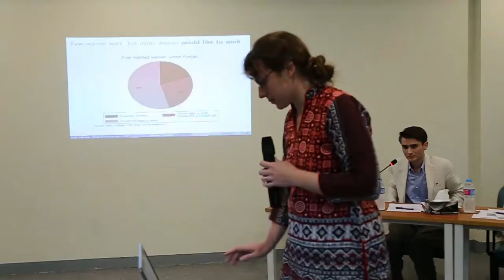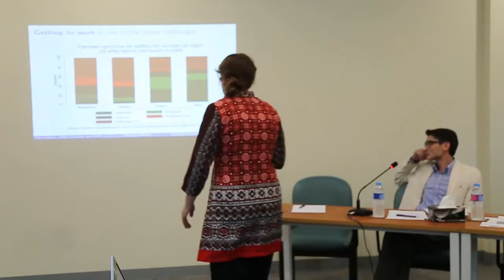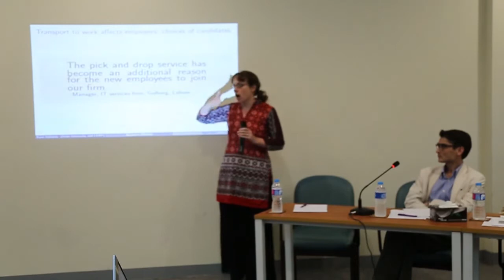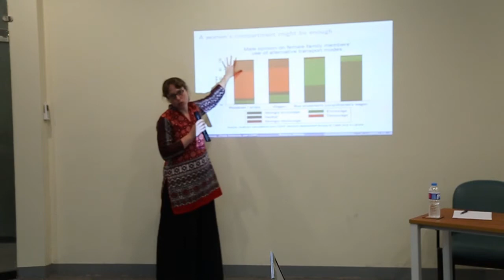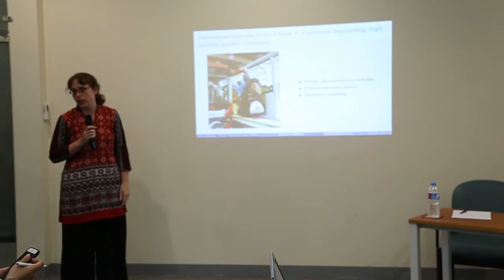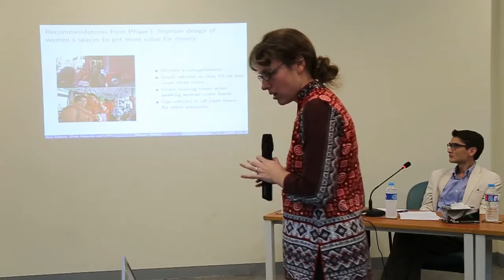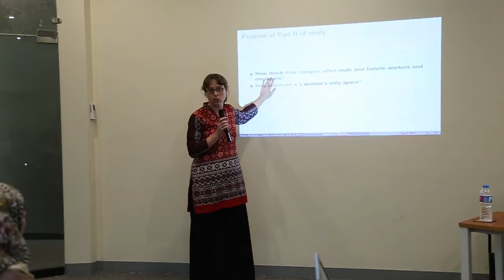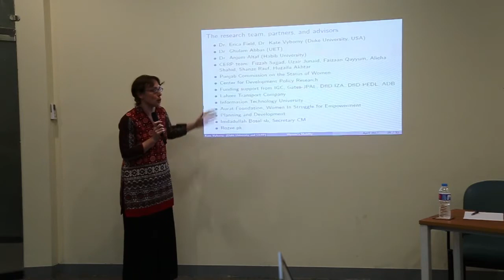Gender Inclusion and Economic Participation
Women comprise only 25% of Pakistan’s labour force, revealing a large gender gap in employment. What barriers do women face to jobs and entrepreneurship in Pakistan? What steps can both the public and private sectors take to remove them? Fauzia Viqar, Chairperson, Punjab Commission on the Status of Women; Kate Vyborny, Post-doctoral Fellow, Duke University and Fiza Farhan, Chairperson to Chief Minister Punjab’s Task Force on Women’s Economic Empowerment (WEE) discussed how women’s economic empowerment can be fostered in Pakistan, at the Lahore Policy Exchange hosted by CDPR on 28 April, 2017. Turab Hussain, Associate Professor at the Lahore University of Management Sciences (LUMS) moderated the discussion.